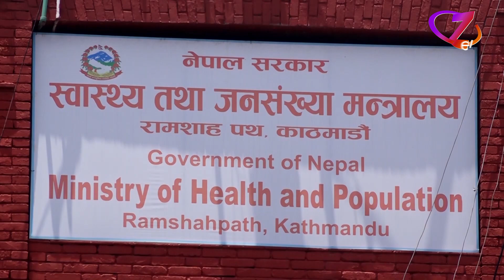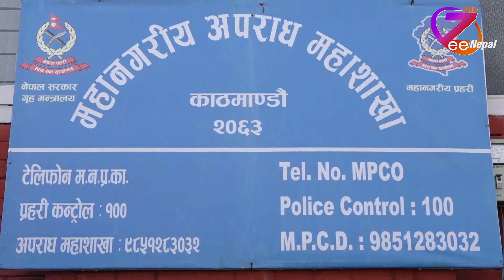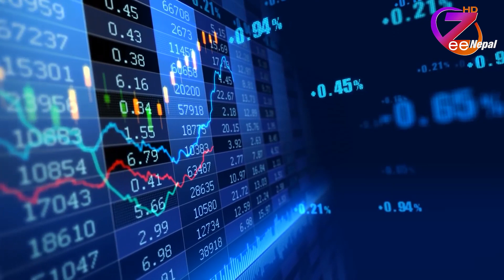ZeeNews 2078 Falgun 08 ll ZeeNepal HD TV